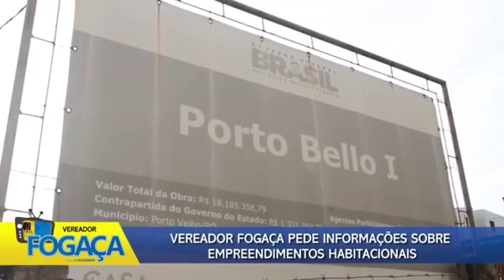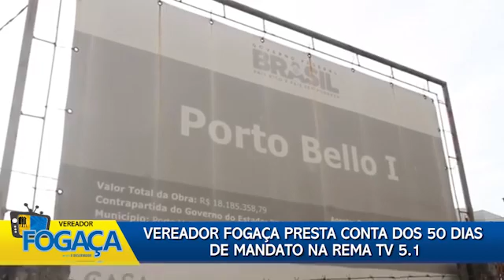Vereador Fogaça presta conta dos 50 dias de mandato na REMA TV Canal 5.1, confira entrevista.